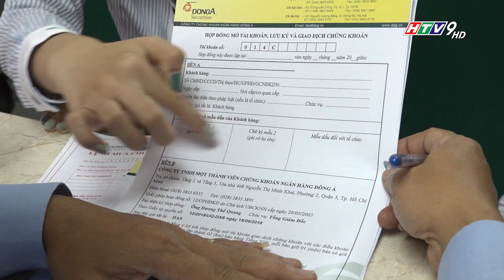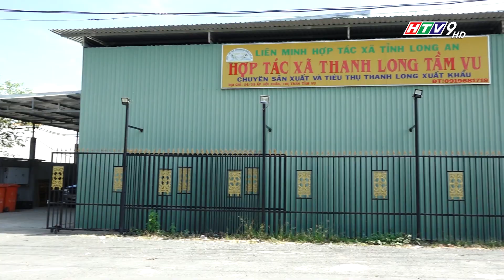NHỊP SỐNG KINH DOANH I HTV9 I NỖ LỰC TÌM KIẾM CƠ HỘI TRONG SUY THOÁI KINH TẾ I TAYVIETFILMS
Chương trình Nhịp Sống Kinh Doanh phát sóng lúc 15h55 chiều thứ tư 19/7/2023/HTV9 Đài truyền hình Tp HCM sẽ mang đến cho quí khán giả và cộng đồng doanh nghiệp những điểm nhấn về nỗ lực tìm kiếm cơ hội vượt khó trong suy thoái kinh tế, trong đó có sự mong mỏi của nhiều doanh chủ về mặt bằng lãi suất hiện hành.
Tây Việt Communicatins trân trọng kinh mời Quí vị đón xem!

Đường link các trang mạng xã hội của công ty Tây Việt
TÂY VIỆT COMMUNICATION
- Tây Việt Communication được thành lập theo luật doanh nghiệp 2005, giấy chứng nhận đăng kí kinh doanh Công Ty Cổ Phần số: 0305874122 do Sở Kế Hoạch & Đầu Tư TP.HCM cấp ngày 29/7/2008.
-  Tây Việt Communication được thành lập bởi những thành viên có uy tín, kinh nghiệm trong ngành báo chí, truyền thông.
- Chuyên liên kết hợp tác sản xuất chương trình Truyền hình - Quảng cáo - Phim - Tổ chức sự kiện - Gameshow.
- Với phương châm Chuyên nghiệp - Tận tâm - Sáng tạo, hy vọng sẽ mang đến cho quý đối tác, khách hàng sự hài lòng nhất về chất lượng sản phẩm.

- Các chương trình đã và đang hợp tác:
 +Chắp cánh ước mơ _ VTV9
 +Ước mơ đến trường _ HTV9
 +Thủy sản hội nhập _ VTV4
 +Vì ngày mai tươi sáng _ HTV9
 +Câu chuyện gia đình _ HTV7
 +Cùng nhà nông làm giàu _ HTV9, HTV7
 +Biết để làm đúng _ BPTV, CTV, THĐT
 +Chung tay cảnh giác _ THTG, BPTV, CTV
 +Phố cười thân thiện _ BPTV, STV, THĐT
 +Làm chủ tay lái _ THĐT, CTV, BPTV
 +365 ngày khỏe _ THĐT, STV
 +Nhà đất cuối tuần _ HTV
 +Tự tin vào đời _ HTV
 +Vua đầu bếp miệt vườn _ STV, LA34
 +Khởi nghiệp _ HTV

- Phim tài liệu đã thực hiện:
 +Ngân hàng Liên doanh Lào - Việt
 +Ngân hàng Cổ phần Thương Mại Kiên Long
 +Ngân hàng BIDV chi nhánh Sài Gòn
 +Công ty Cổ phần Hùng Vương
 +Công ty Cổ phần Thủy Sản Việt An
 +Công ty Cổ phần Thương mại MêKông
 +Công ty Thủy Sản Minh Hải Jostoco
 +Công ty Kiên Giang Composite
 +Công ty Phân bón Sitto (Thái Lan)
 +Công ty CP Phan Duy
 +Công ty thép Hữu Liên Á Châu
 +Hiệp hội Chế Biến - Xuất Khẩu Thủy Sản Việt Nam (Vasep)

- Một số sự kiện đã tổ chức:
 +Lễ kỷ niệm 5 năm thành lập công ty CP Hùng Vương
 +Lễ kỷ niệm 5 năm thành lập BIDV VN chi nhánh Sài Gòn
 +Lễ công nhận TX Bạc Liêu trở thành TP Bạc Liêu
 +Lễ khởi công xây dựng nhà máy thép Hữu Liên Á Châu
 +Lễ khởi công xây dựng khu nhà vì người nghèo Bạc Liêu
 +Lễ khởi công xây dựng cầu Giá Rai - Bạc Liêu
 +Lễ khánh thành thiền viện Trúc Lâm Trí Đức
 +Chương trình ca nhạc Suối nguồn yêu thương chùa Phước Quang
 +Lễ trai đàn cầu siêu tại Bảo tháp Phật ngọc Xá Lợi Vĩnh Long
 +Các sự kiện ngày hội chăm sóc sức khỏe trẻ em của Hội y tế công cộng TP HCM
 +Lễ kỷ niệm 10 năm thành lập huyện thuận Bắc, tỉnh Ninh Thuận

Địa chỉ công ty:
Số 115, đường số 16, Phường Bình Trị Đông B, Quận Bình Tân, TP Hồ Chí Minh